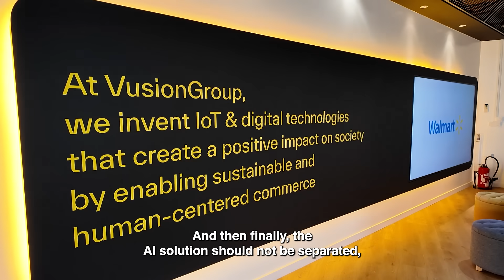The 3 conditions that make AI actually work for retailers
When we spoke with Isabelle Vantard, Director EMEA – Memory at  @VusionRetailSolutions, she highlighted the three essentials retailers must get right for AI to deliver real value:

✔️ Impact – measurable improvements in revenue, efficiency, and inventory
✔️ Transparency – clear insights into how AI works
✔️ Integration – fully embedded into daily operations

Without these, AI is just hype—not real value. Getting these right ensures AI supports smarter decisions, smoother operations, and stronger growth across your stores